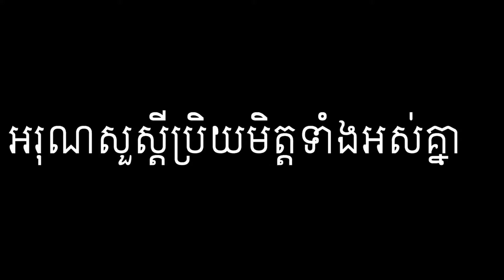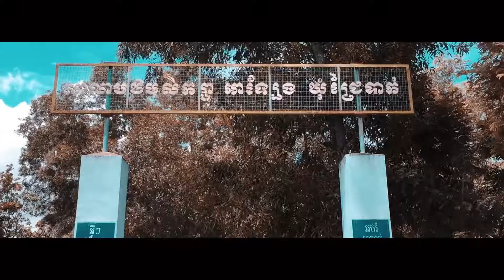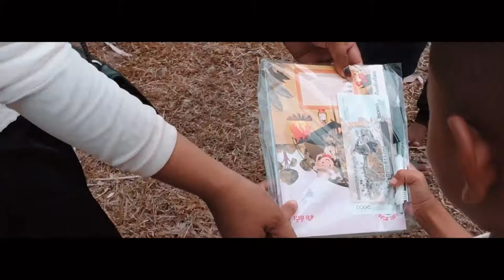HEY-kh Travel to kampung Chhnang province, Sunday,Jun 28,2019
We are students at Strengthen knowledge class tach by SOUN chheuon.On Sunday, Jun 28, 2019, morning we are getting up early morning and then we prepare some food for our trip. Our car is 150 out of about 200. We traveled through Pursat province, the scenery was beautiful and the palm trees were on either side. Both my eyes are so saturated with anxiety that there really is can't a comparison. And there are so many other great things that I can't tell you all.